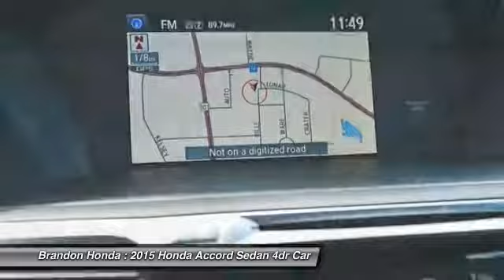2015 Honda Accord Sedan Tampa FL A022346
2015 Honda Accord Sedan EX-L - $33090

Brandon Honda
9209 East Adamo

What are you waiting for? Brandon Honda was named Dealer Raters 2013 and 2014 Florida Dealer of the Year and have an A+ rating at BBB. Honda quality and impeccable customer services have propelled our rocket growth. Our exclusive Brandon Honda Promise, $1,000 price protection, low interest rates, and the area's largest selection of new and pre-owned cars set us apart. CSA-certified technicians. Open 7 days/week. Your complete satisfaction is important to us!